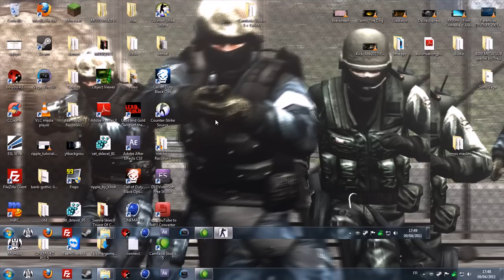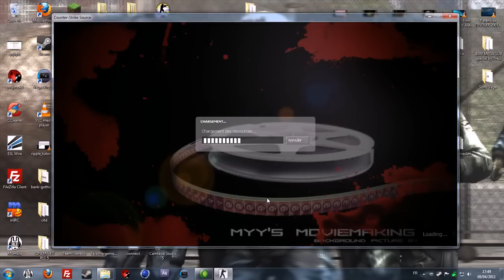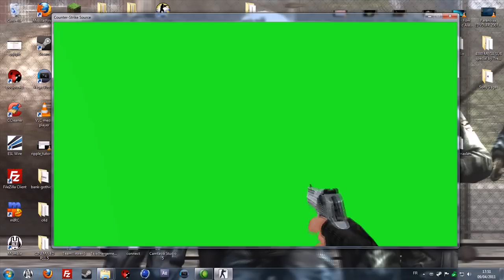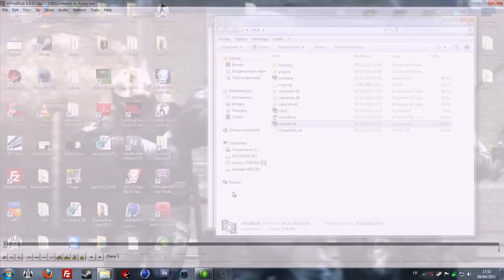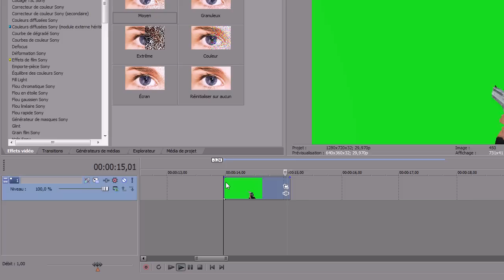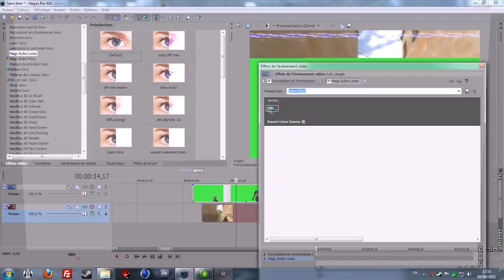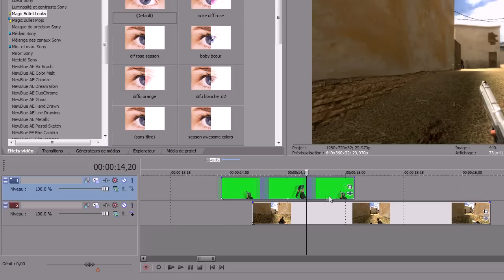Tuto Green map [FR]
Salut a tous voici mon premier tuto! lien de la greenmap
 a placer dans : C:\Program Files\Steam\steamapps\mmaccount\counter-strike source\cstrike\maps
Les commandes a entrer sont :
sv_cheats 1
hud_drawhud 0
give weapon_deagle
HF et pour toutes question hesitez pas a me pm.